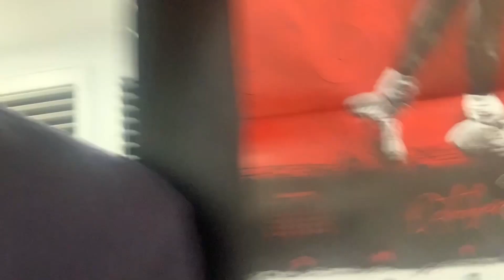Top 5 Sneaker releases of October 2023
Thanks for watching the video guys it helps me out a lot and it would go a long way if you guys could drop a like and subscribe and maybe even leave a comment down below of what you thought of the video.

My goal is to hit 500 subscribers by the end of this year and I know we can do it so if you haven't subscribed already make sure you do because every little subscribe makes a difference.